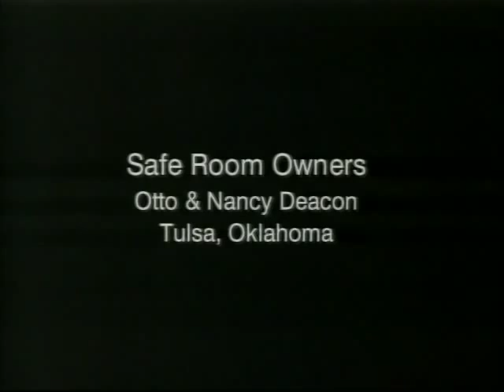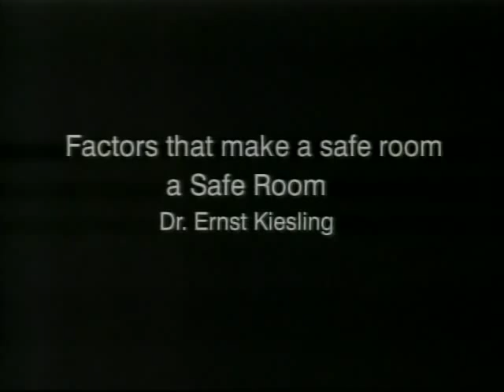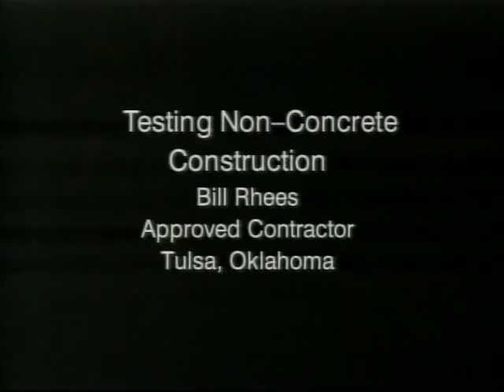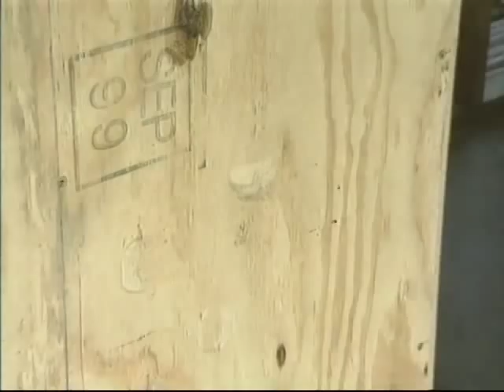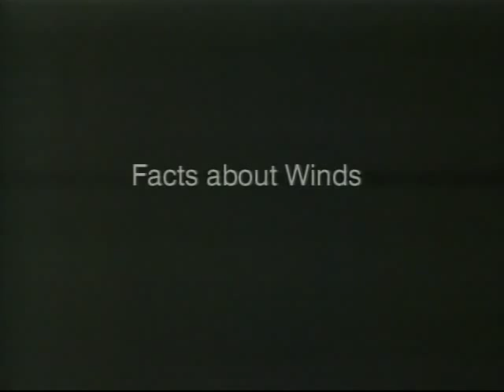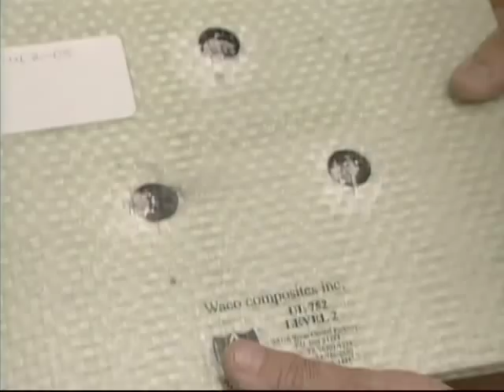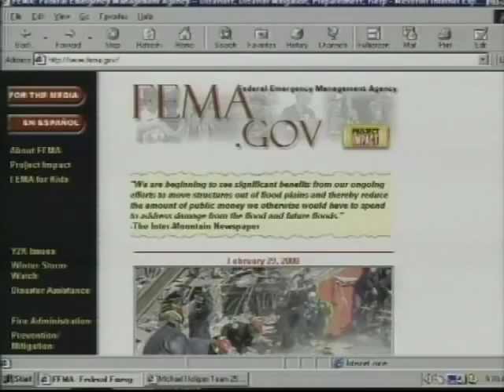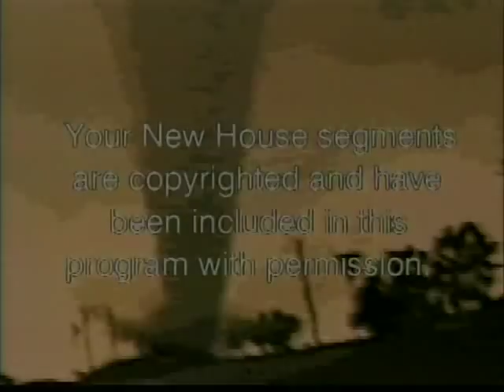Learning Again: Safe Rooms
In this program, the theory behind wind damage in tornadoes and safe room construction concepts is explored; also hear from a tornado survivor.